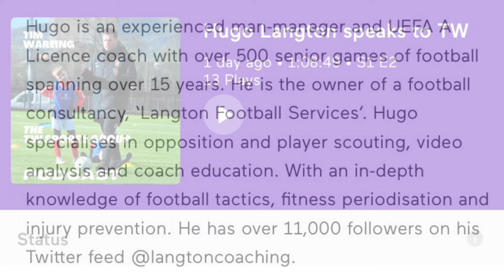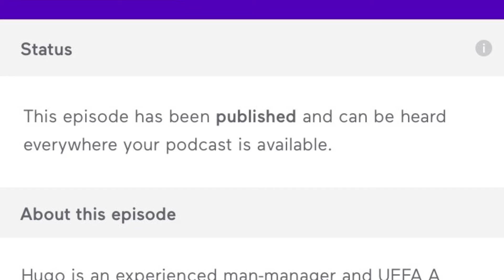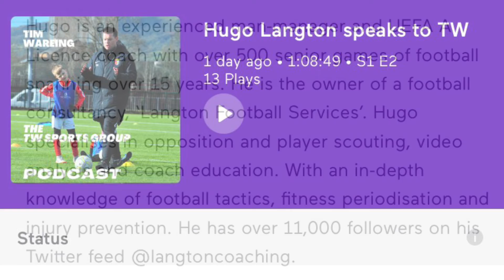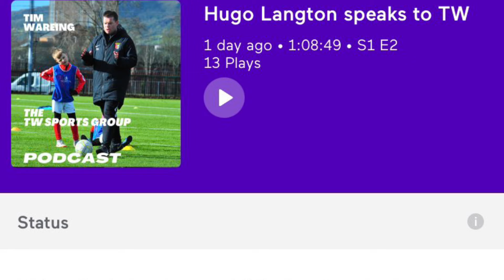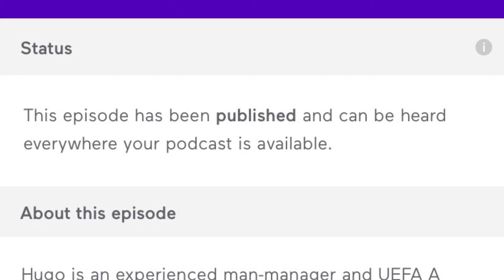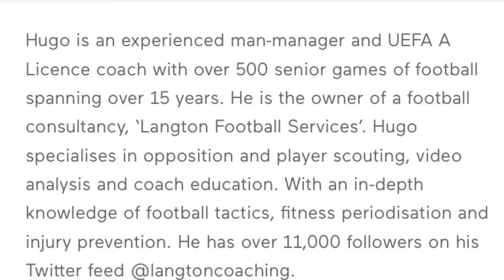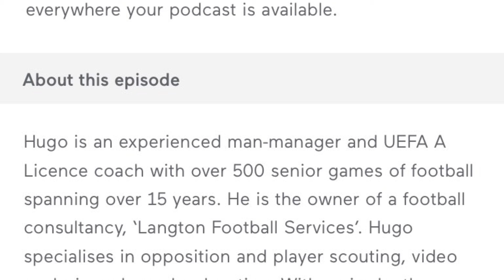Hugo Langton, Podcast Taster (10 June 2021)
Here’s a taster from Hugo Langton's podcast.  Growing as a coach, his ethos and how he shapes a club, his online scouting courses...and his English 5 aside Dream team!

Listen to the full podcast by clicking on this link -

Tim Wareing
Director & Head Coach
TWSports.Org

UEFA A Licence Coach